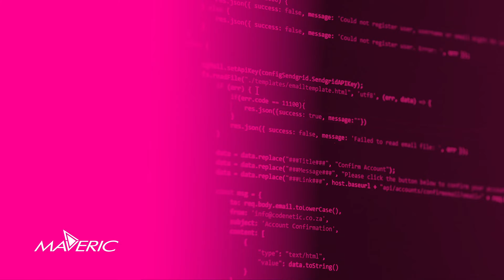Digital Ops Solution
Maveric's mission is to empower the Banking and Financial services industry to reach greater heights through innovative digital operations. Our teams have built customized solutions that play a critical role in accomplishing this mission.